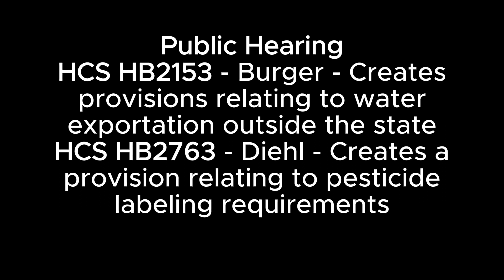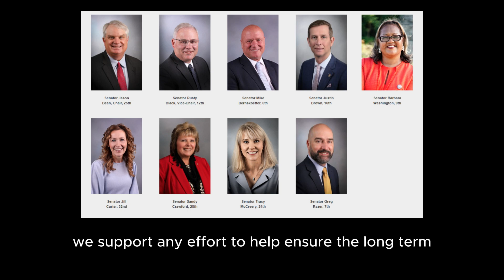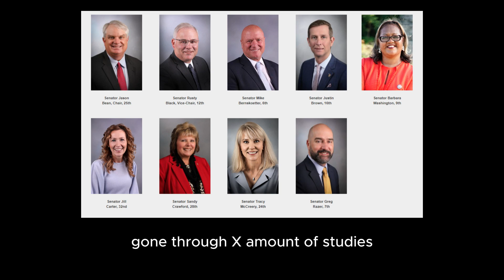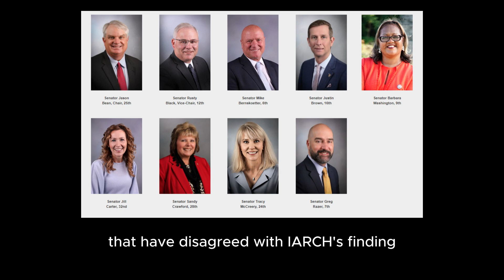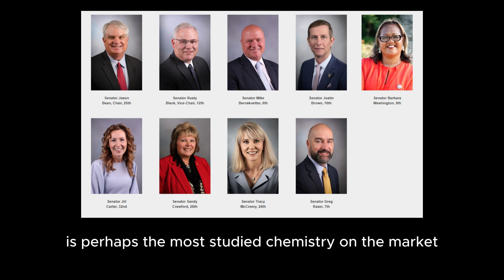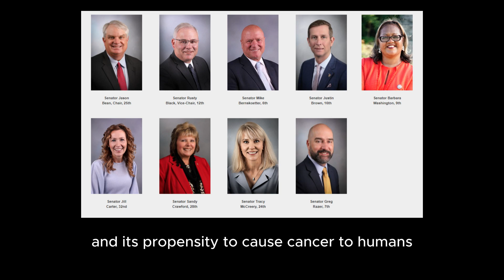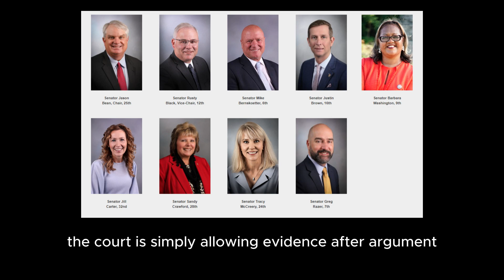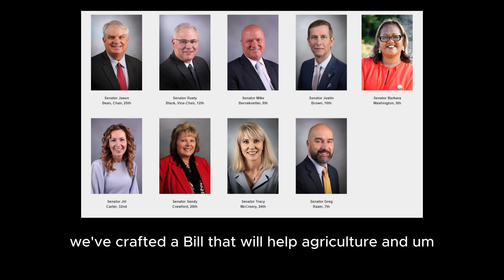4/30/24 Agriculture, Food Production & Outdoor Resources PH: HCS HB213 HCS HB2763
4/30/24 Agriculture, Food Production & Outdoor Resources Committee

Public Hearing
HCS HB2153 - Burger - Creates provisions relating to water exportation outside the state
HCS HB2763 - Diehl - Creates a provision relating to pesticide labeling requirements